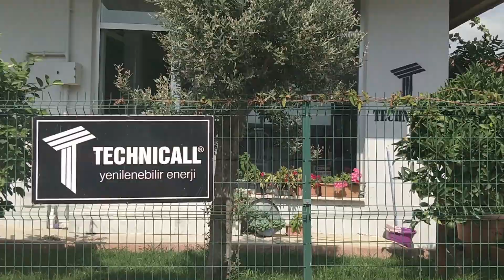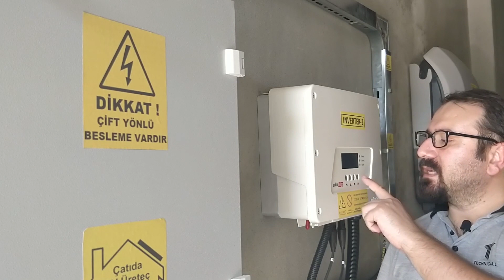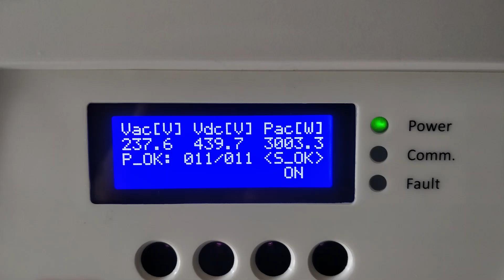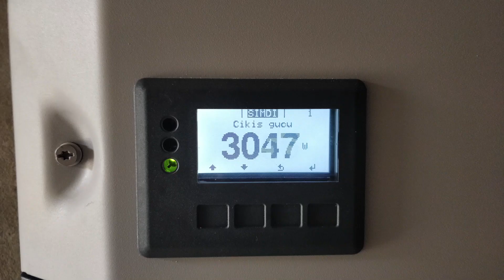3 kWe solar inverter çıkışında 3 kWe güç üretti solar sistemler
çatımızdaki solar sistemde 3 kw inverter, panellerin sıcaktan direkt etkilenmesinden dolayı her zaman üzerindeki değerlerde çıkış gücü vermemektedir. Güneş enerjisinden elektrik üretirken solar panel ve inverterin uygun şartlarda olması gerekir
3 KWe solar inverter ne kadar enerji üretir ?
Uzun bir evrak süreci ve kısa süren kurulumun ardından evimize güneş enerji santrali kurulumu tamamlandı ve enerji fazlasının satışını gerçekleştirmek üzere izin alındı. Bu süreçlerle ilgili muhtemelen bir video çekeceğim makale ile anlatılabilecek gibi değil 😊 . 3 kwe solar inverter sistemimizin yarısını oluşturmakta, toplamda 6 KWe kapasitemiz var. İlerleyen makalelerde güneş santralimiz hakkında daha detaylı bilgiler paylaşacağım. Normalden farklı olarak iki farklı tip solar inverter kullandık. Farklı tip paneller kullandık vs.
3 KWe solar inverter ne kadar enerji üretti ?
solar Sistemi Ağustos 2019 ortalarında devreye aldığım için yakın zamanda elde ettiğim en fazla enerji miktarını sizinle paylaşacağım. 13 Ağustos 2019 günü bulutsuz ve güneşli bir havada 3 KWe kapasiteli güneş enerji sistemim ile 21.03 KWh enerji ürettim. Bir evin ihtiyacının ortalama 6-8 KWh olduğu düşünülürse gerçekten güzel bir değer. Tabi ki güneş enerji santrali her gün bu kadar enerji üretmeyecektir. Aylara göre , hava şartlarına göre , sistem bileşenlerine göre güneş enerjisinden elektrik üretimi değişkenlik gösterecektir.
Bulutlu Bir Havada Güneş Enerji Sistemi Ne Kadar Üretir ?
Evet. Havanın bulutlu olması rekor bir elektrik üretimi yapmanıza engel olacaktır ancak üretiminiz de sıfıra düşmeyecektir. 15 Ağustos 2019 günü enerji üretim değerlerimiz bu söylediklerimizi kanıtlar nitelikte olmuştur. İki gün önce rekor enerji üreten solar enerji sistemimiz bugün sadece 8.03 KWh enerji üretmiştir. Değişken koşulların sistemimizi etkilemesi gayet normaldir. Aşağıdaki grafik yine ağustos ayında bulutlu bir hava olduğunda toplam enerji üretiminin değişebileceğini bizlere göstermektedir.
Peki Toplam Enerji Üretimi İçin Tahmin Yapılabilir mi ?
Evet yıllık enerji üretimi konusunda tahminler yapılabilmektedir. Hangi ay ortalama ne kadar enerji üretebileceğiniz veya yıl bazında ne kadar enerji üretebileceğiniz tahmin edilebilmektedir. Bu sebepten güneş enerjisinden elektrik üretimi belirsiz bir durum değildir. Her ay ortalama ne kadar elektrik üreteceğinizi az çok bilebilirsiniz.

Sonuç
Genel olarak solar sistemlerde tertemiz enerji üretimi ve bunu sürekli izleyebiliyor olmak, Enerji fazlasını dağıtım şirketine satarak azda olsa gelir elde etmek ve ülkemizin enerji ihtiyacına küçük de olsa bir üretici olarak destek vermek çok keyifli. İmkanı olan herkese küçükte olsa evlerinde güneş enerjisiyle bir an evvel tanışmasını tavsiye ederim.